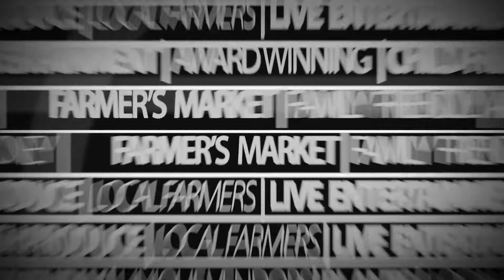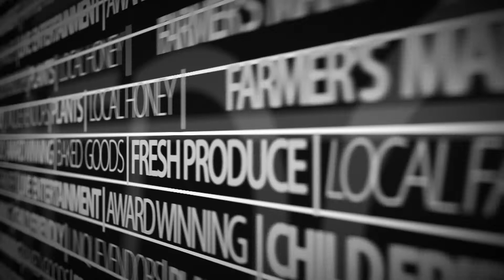Buffalo Grove Farmers Market